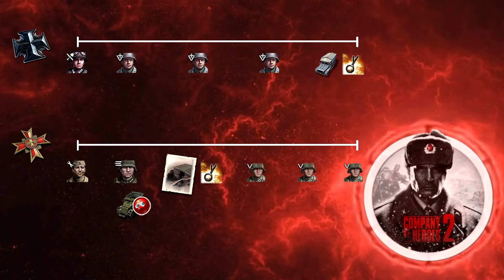COH2 ГАЙД - Концепция советского М3 против OKW ✔️🔞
1. SKVRUS - 6 400 ₽
2. engus - 2 000 ₽
3. Ваше имя - 1 111 ₽
4. RavernX - 1 000 ₽
5. Демин Игорь - 1 000 ₽
6. Кусок Хамла - 375 ₽
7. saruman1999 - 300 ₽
8. SergoPushi1 - 200 ₽
9. Влад Чирков - 200 ₽
10.  LiGeOnEr Games - 180 ₽